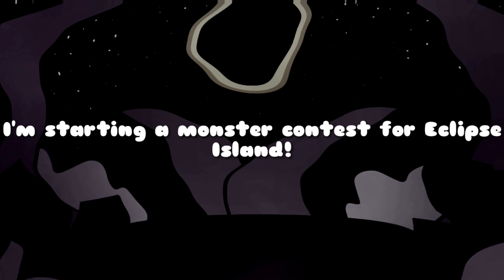(300 Subscriber Special)